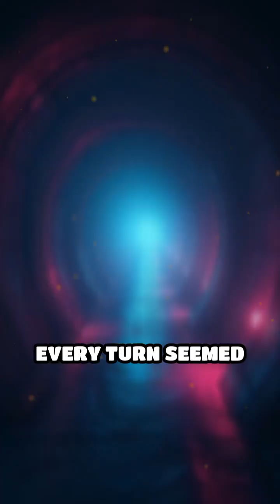Quantum Random Walk: Escape the Alien Maze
Trapped in an alien labyrinth, one scientist uses quantum theory to find a way out. Will science save the day?